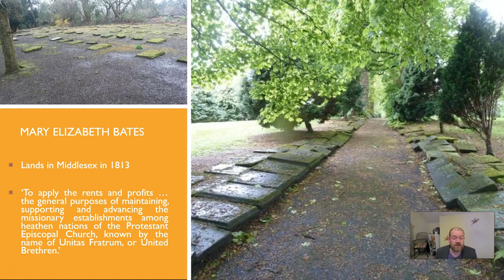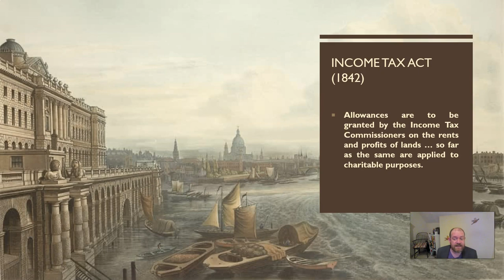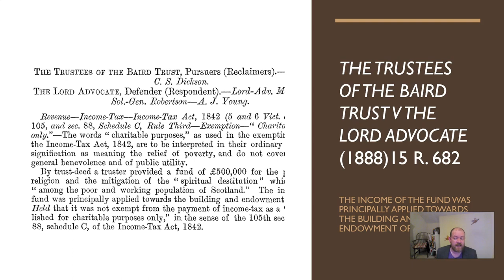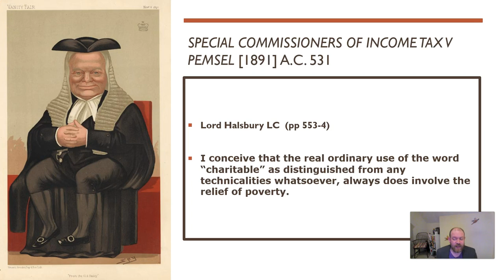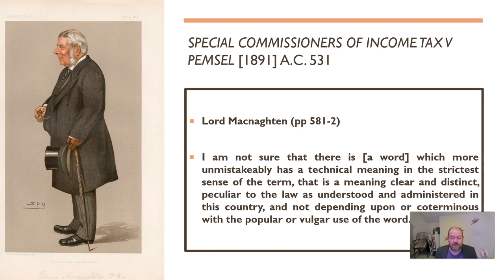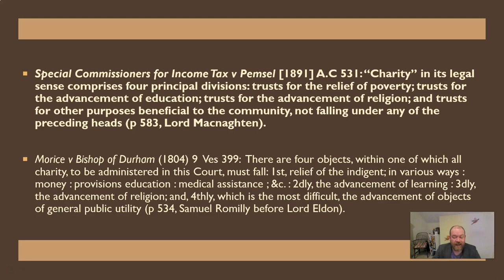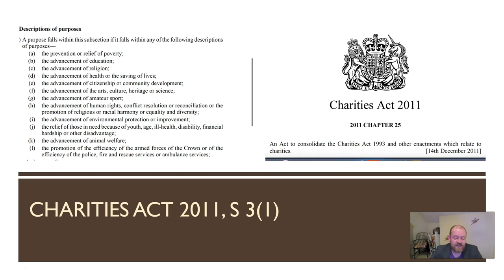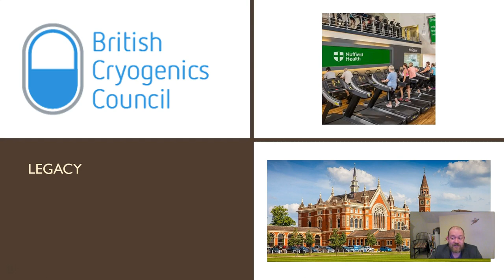Equity Short: Special Commissioners of Income Tax v Pemsel [1891] AC 531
In this Equity Short, Dr John Picton discusses the legacy of Special Commissioners of Income Tax v Pemsel [1891] A C  531.